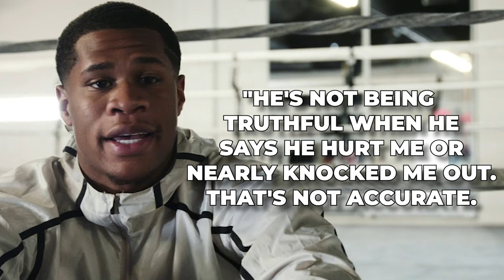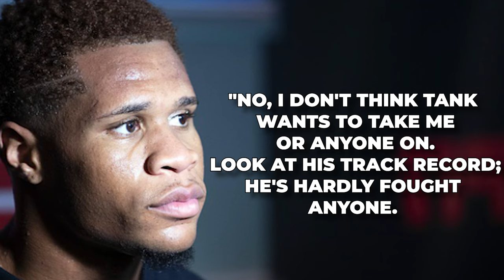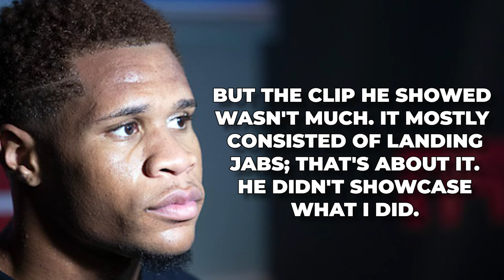Floyd Mayweather EXPOSES Reality Of Gervonta Davis Vs Devin Haney SPARRING